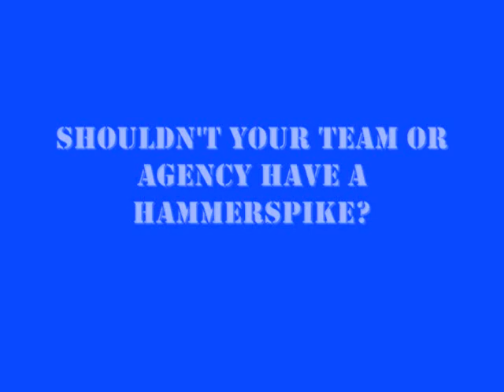HAMMERSPIKE WINDOW BREACHING TOOL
ASK YOURSELF IF YOU OR YOUR TEAM HAS THE RIGHT TOOL TO BREACH VEHICLE OR STRUCTURE WINDOW GLASS QUICKLY AND EFFECTIVELY.